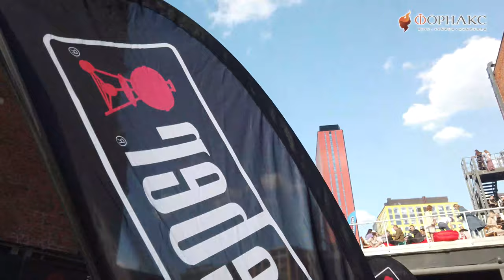Гриль фестиваль №1 2021. Обзор стенда Weber | Форнакс.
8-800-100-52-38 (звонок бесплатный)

BBQ фестиваль №1 «RUSSIA GRILL FEST – 21-23 мая 2021».

Russian Grill Fest – барбекю-праздник номер один в России! Еда, ярмарка, музыка и прочие удовольствия. Идеальный городской пикник для друзей и семейных компаний. Если вы чего-то не знаете о барбекю, вы найдете это здесь! Горячие мастер-классы, самые знаменитые грильмены, барбекю-боссы, повелители огня и вкуса.
Самые жаркие новинки и технологии с пылу с жару - смокеры, печки, решетки, грили.